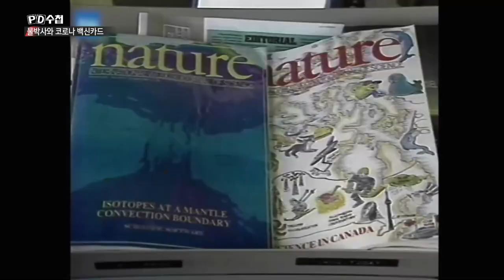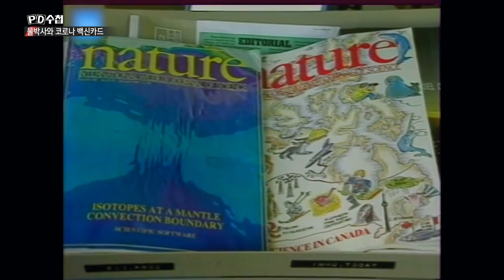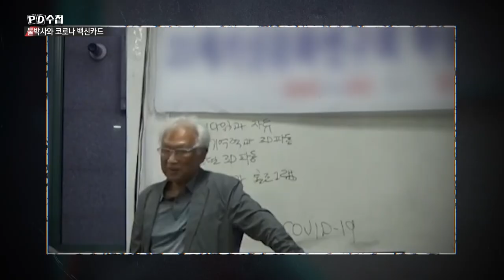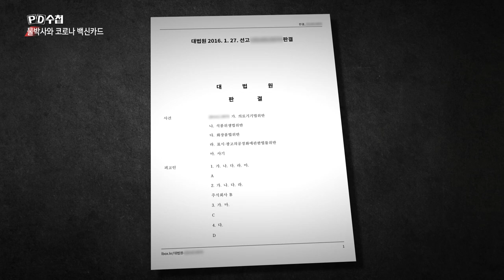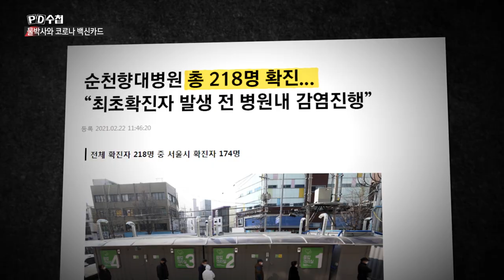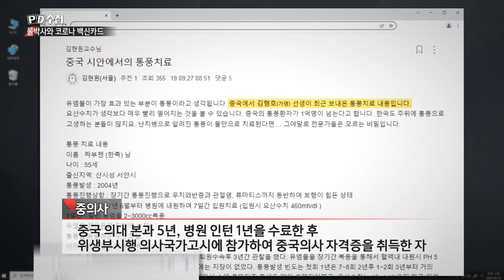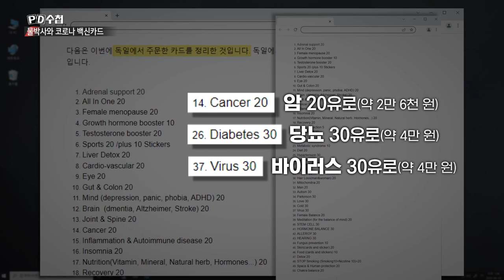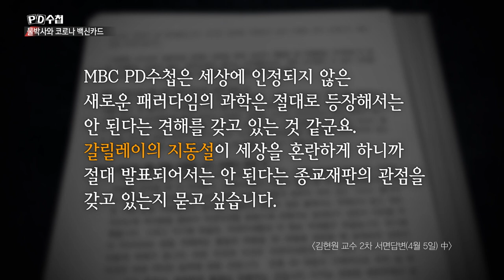물박사와 코로나 백신카드 - 후반부 - PD수첩 MBC 2022년4월12일 방송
물의 기억부터 백신카드까지
가짜 과학자 김교수